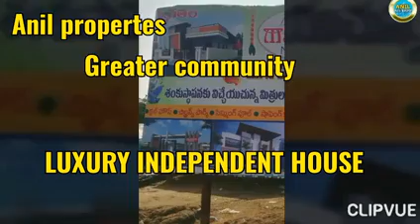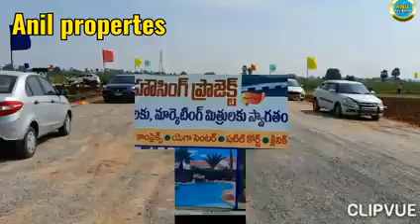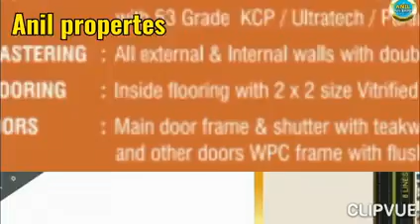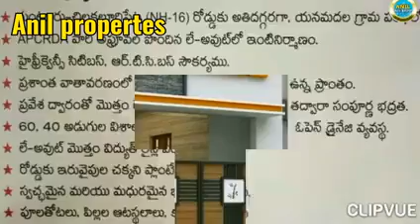GATED COMMUNITY-HOUSE FOR SALE IN GUNTUR- IDNO=147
LUXURY INDEPENDENT HOUSE FOR SALE                          GUNTUR TO CHILAKALURIPETA HIGHWAY 16                 🏠🏠🏠🏠🏠🏠🏠🏠🏠🏠🏠🏠🏠🏠🏠🏠🏠🏠👉2BHK 1100 SFT EAST &WEST FACING                         👉159 SQ.YARD LAND REGISTRATION                            👉FULL FINISHED WITH CAR PARKING                          👉UNDER CONSTRUCTION                                                    🚰24 HOURS GROUND WATER AVAILABLE                         👉90%BANK LOAN AVAILABLE CONTACT NO.9392898969